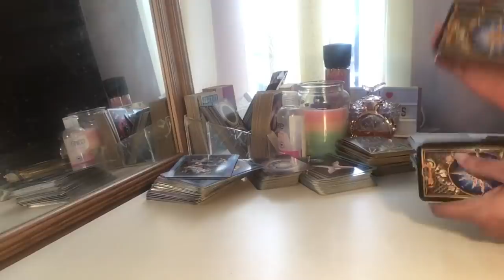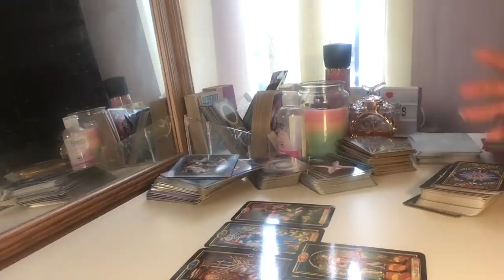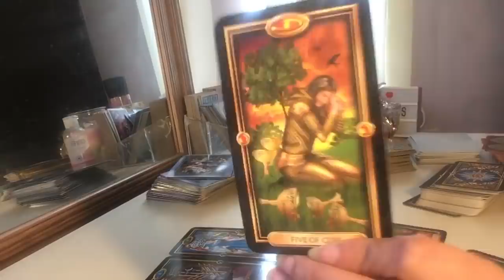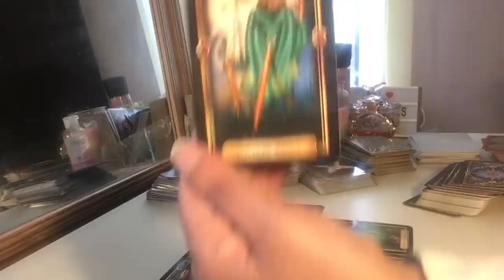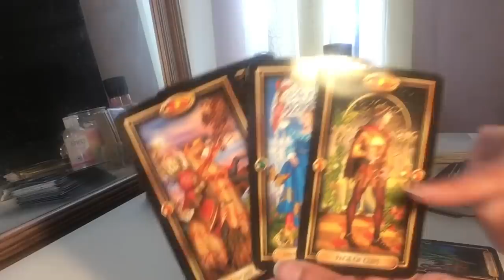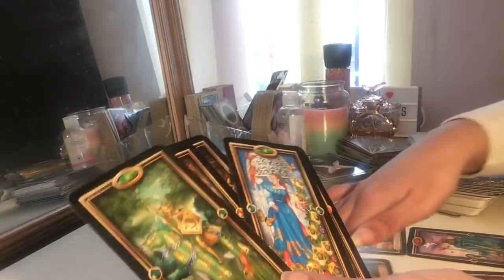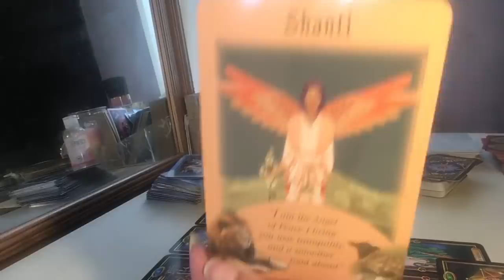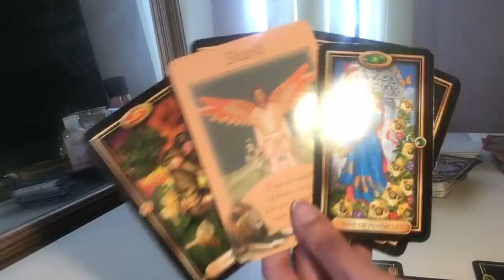Taurus ♉️ You waited for them now they are back ! April